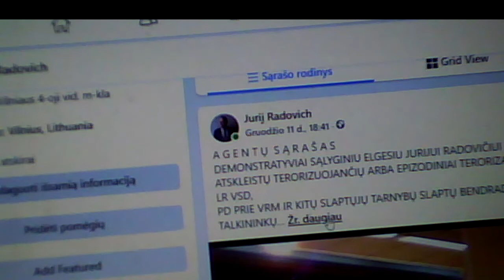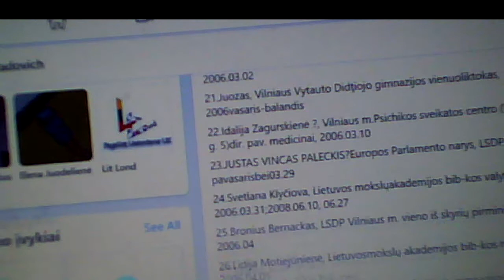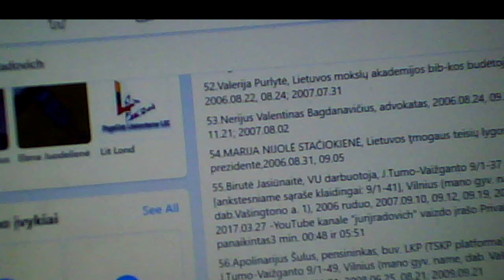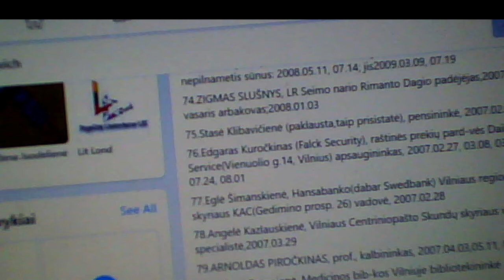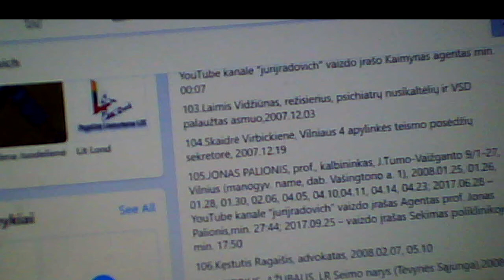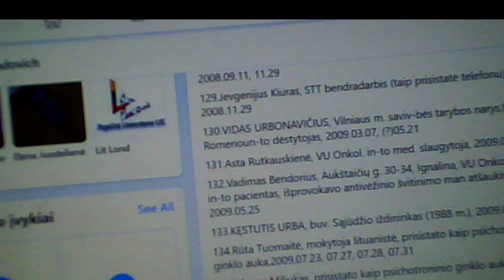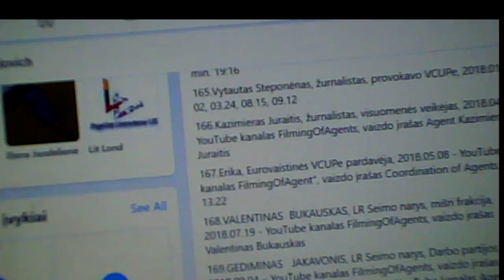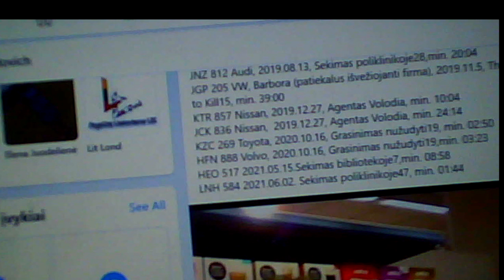Naujametis agentų sąrašas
Skaitau slaptųjų agentų sąrašą iš savo puslapio feisbuke su blogiausiais linkėjimais jiems Naujuose 2022-uose metuose.